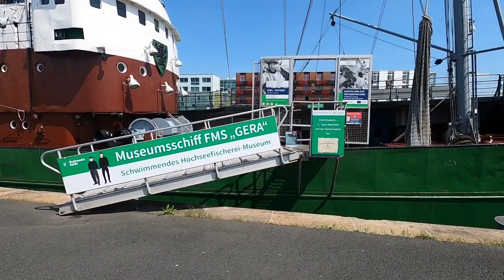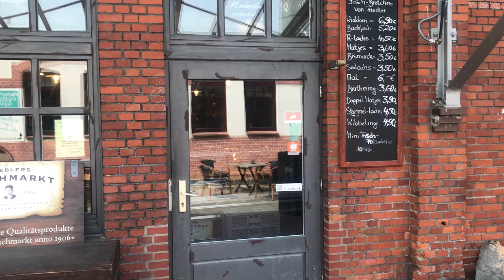2023_06(E) Teil 4 Bad Bederkesa Touristische Empfehlung “Museumsbahn Bederkesa nach Fischereihafen”